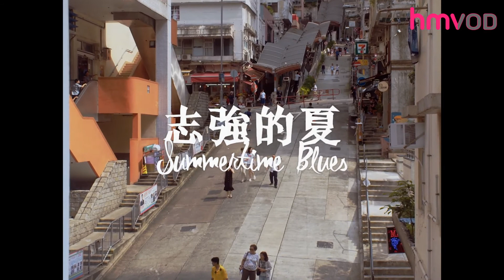外賣人情味🍽️立即睇《志強的夏》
【外賣人情味🍽️】

土生土長嘅南亞裔少年志強，喺親戚食店做外賣員，平時踩單車送外賣，點知唔見咗部單車，但令佢遇到人間有情，重新認識新舊交集嘅中西區街道上。

🌟mm2新晉導演短片🌟作品推介
🎬《大鑊廚聖 》

⭐hmvod 陪你迎接新一年：一個月免費試用送700點+專享CATALO天然營養補充食品正價產品85折優惠

⭐參加方法⭐

2️⃣新會員送700點
▶️記得下載hmvod 👇🏻
👇🏻成為hmvod 新會員👇🏻
iOS: appsto.re/hk/TWM2y.i

3️⃣新會員送700點
👇🏻記得登記以下表格 👇🏻

4️⃣hmvod會員索取八五折優惠
➡️選擇網上購物嘅會員
需填寫以下表格
(3日工作天👉🏻收到85折code)

➡️到實體店購物嘅會員
需出示hmvod 「帳戶資訊」版面嗰頁（喺「我的帳戶」~「個人資訊」~「帳戶資訊」）